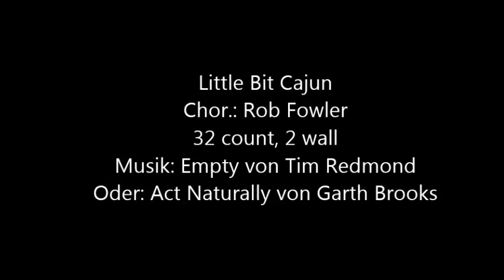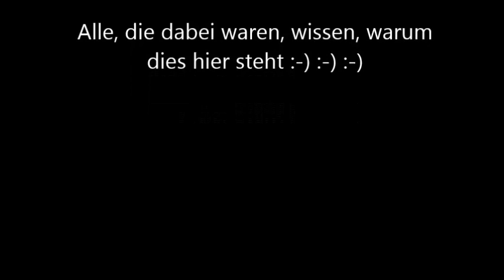Voghera 2014 - Workshop Rob Fowler, Little Bit Cajun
Line Dance Little Bit Cajun, 32 count, 2 wall, Choreographie: Rob Fowler, Workshop in Voghera 28.06.14